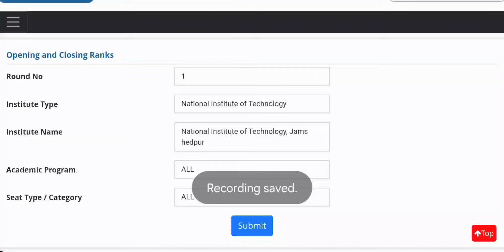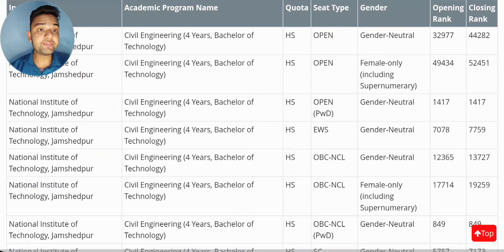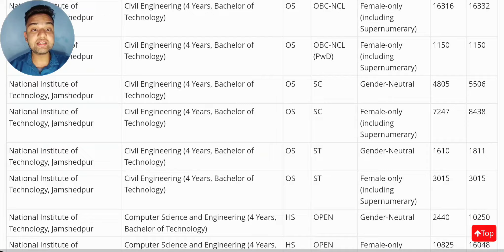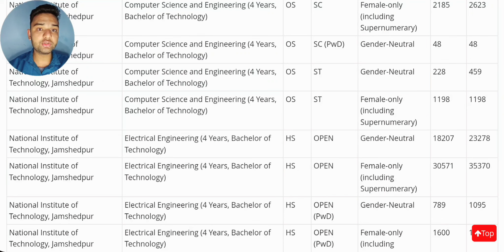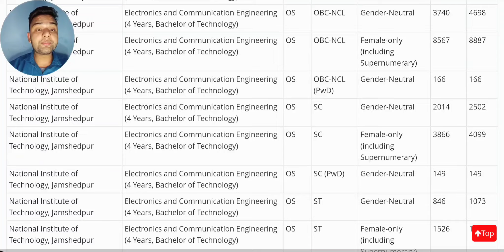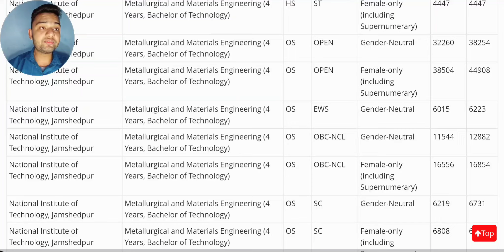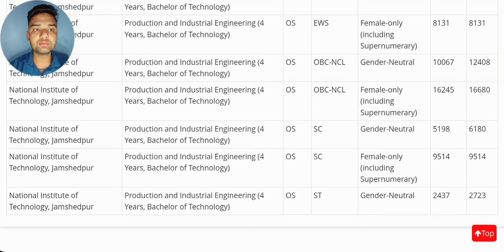NIT Jamshedpur Cut off 2024🔥 | All Categories All Branches | JEE Main Round - 1 | 100% Admission😍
Username - monis_khan_official_one